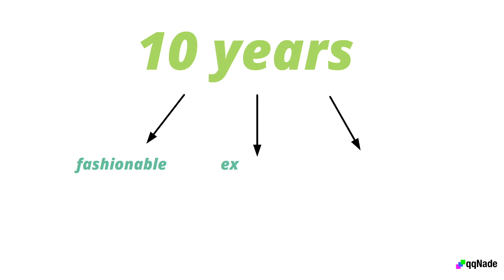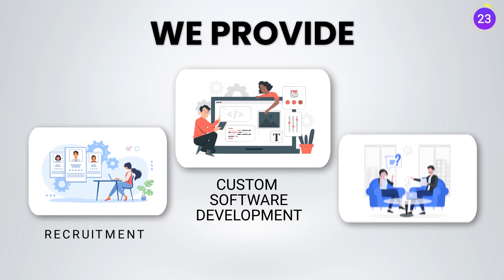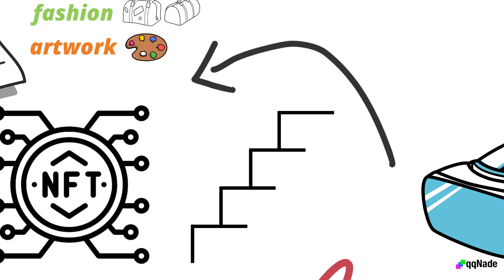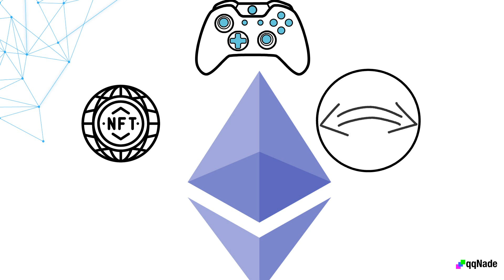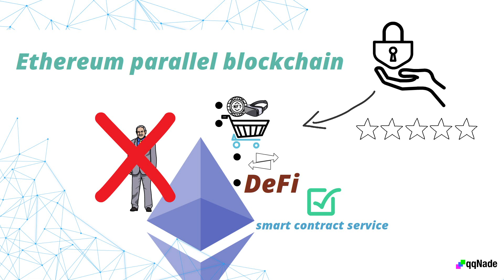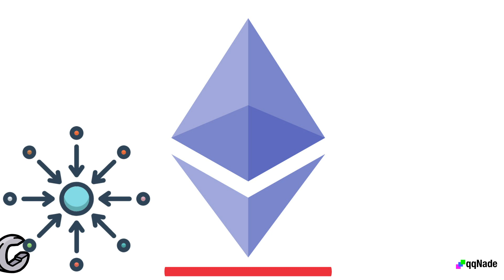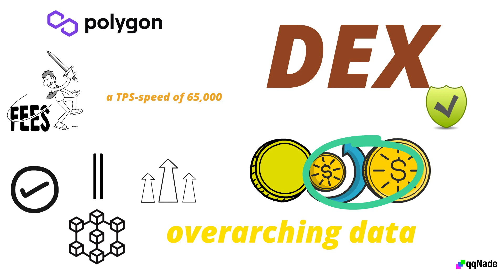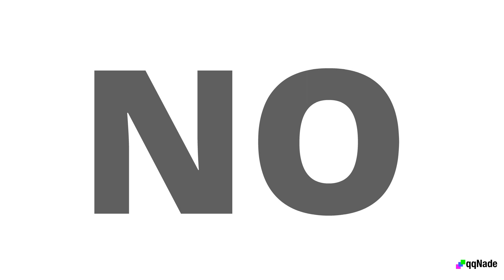Is Battle Infinity IBAT token the next Polygon?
We will help you increase your knowledge about blockchain, cryptocurrencies and related technologies. You'll understand everything through simple explanations of complex topics.

We provide software development, recruitment and consulting services in the fields of fintech, cryptocurrencies and blockchain, worldwide.